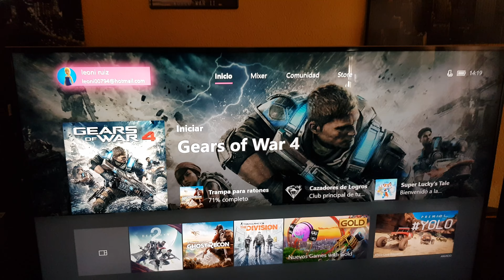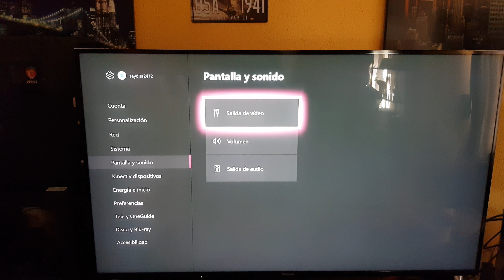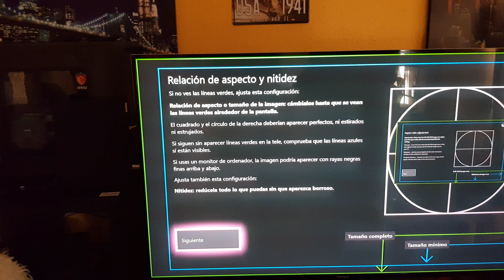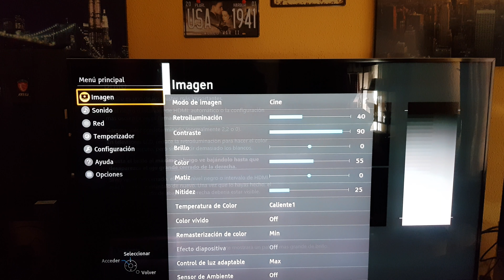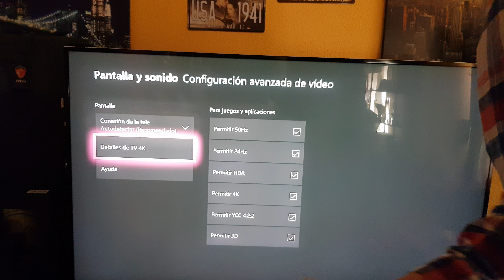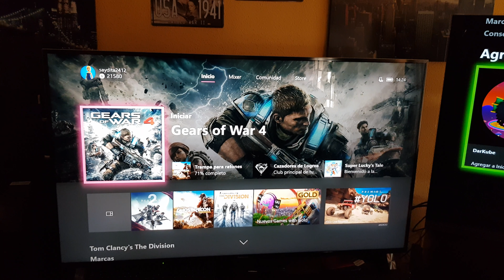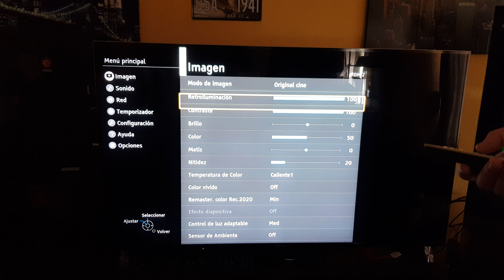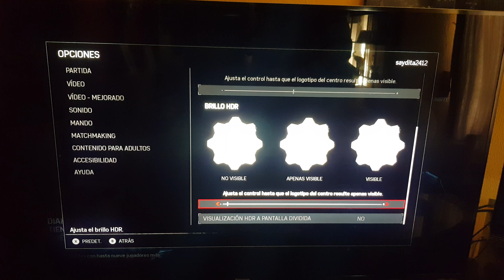Ajustes XBOX X , PANASONIC LED , LG OLED 65G7V HDR, 1° Parte